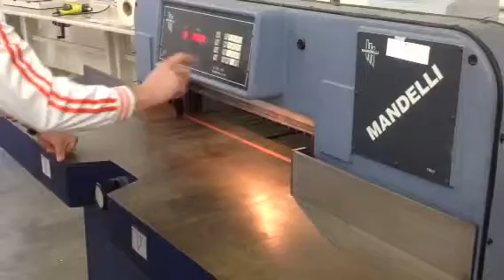Lot 0002B: Mandelli Machine Center